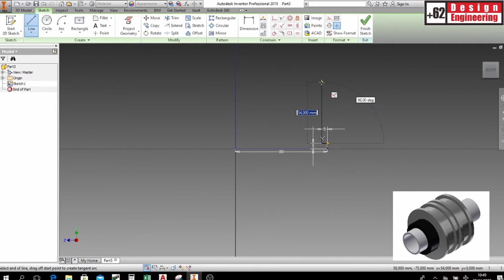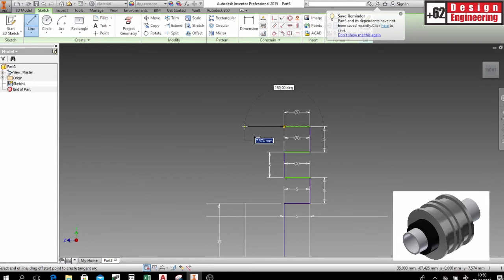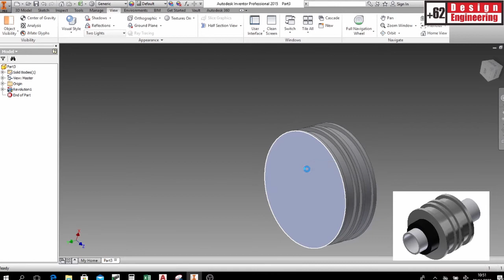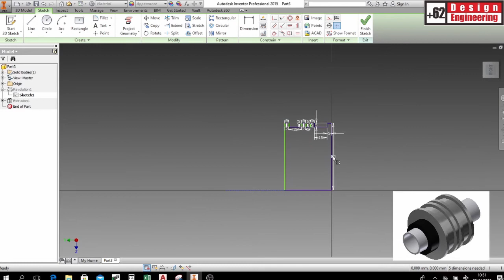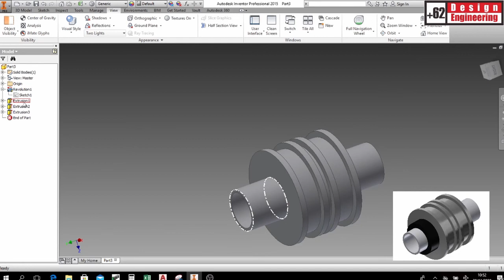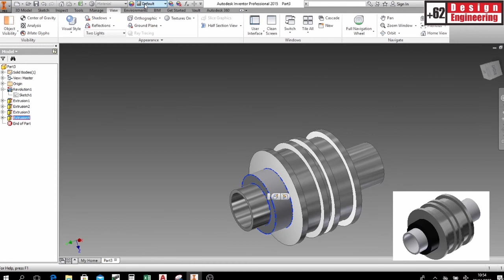Tutorial Autodesk Inventor | Pneumatic Cylinder Part #4 : Rear Stopper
Pada video ini ditunjukan langkah langkah merancang komponen ke-empat dari model Pneumatic Cylinder yaitu Rear Stopper.